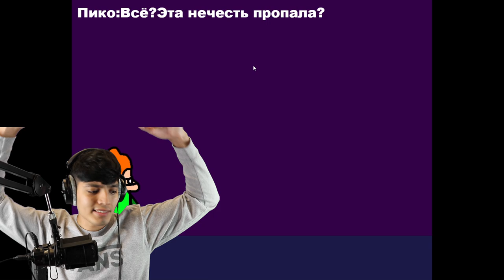FRIDAY NIGHT FUNKIN.EXE